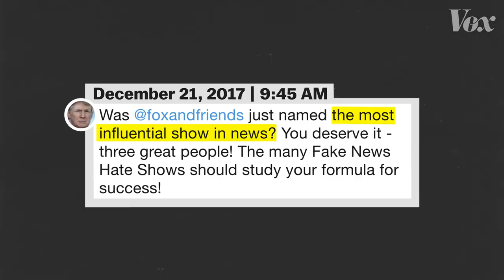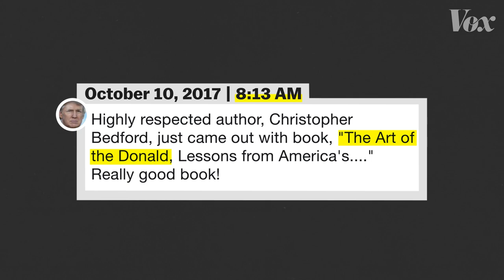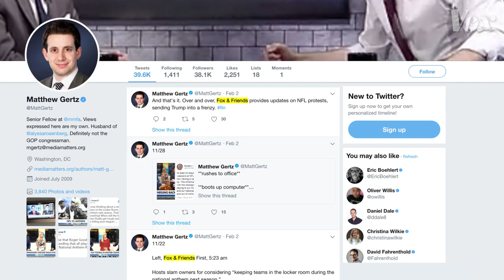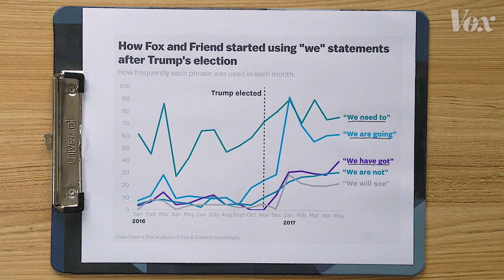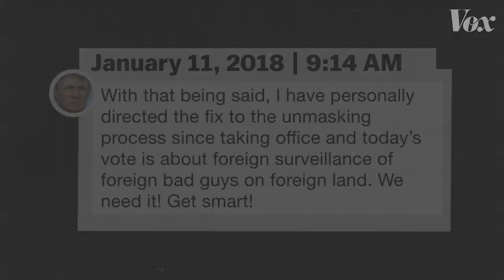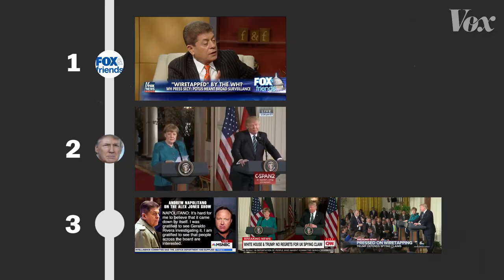The Trump-Fox & Friends feedback loop, explained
How the ‘dumbest news show’ on TV influences the White House

Fox & Friends has spent years being a fever swamp of conspiracy theories, right-wing propaganda, smear campaigns, and general absurdity. Now, it's President Trump's favorite show, with the power to hijack the news cycle for days at a time.

You can find Alvin Chang's analysis of 17 months of Fox & Friends transcripts

And read why the Fox & Friends head writer might be the most influential job in America

In their series Strikethrough, Vox producers Carlos Maza and Coleman Lowndes explore the challenges facing the news media in the age of Trump. Follow Carlos on Facebook for more